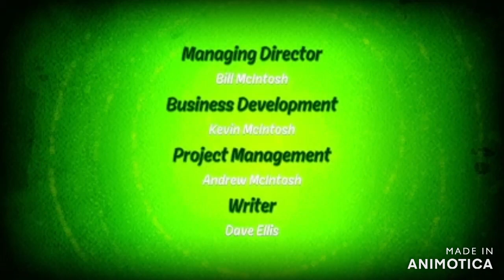ben 10 the end